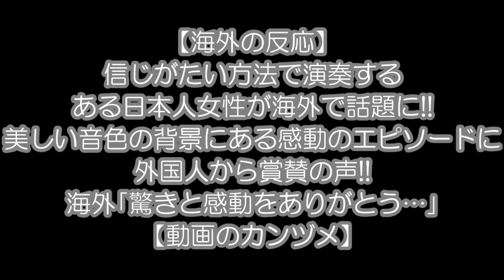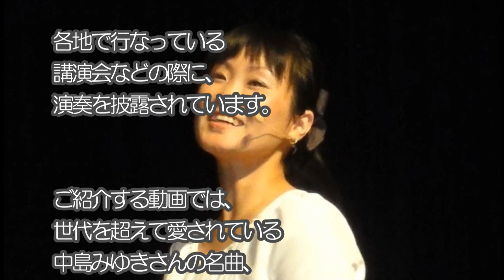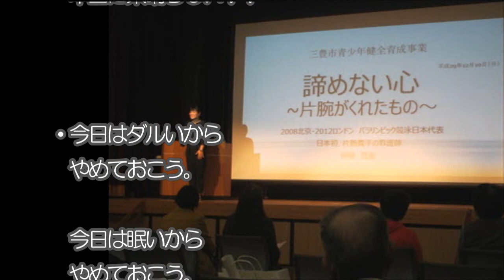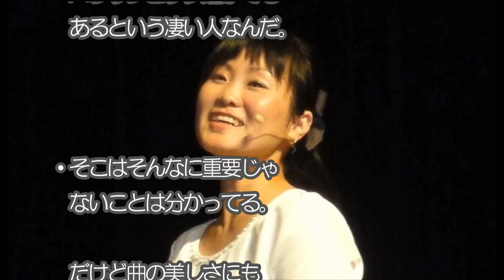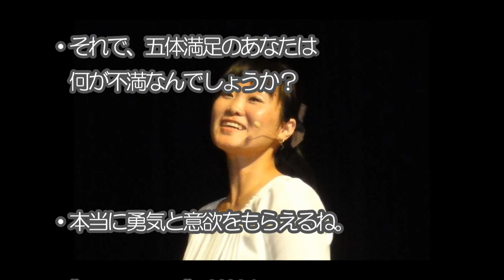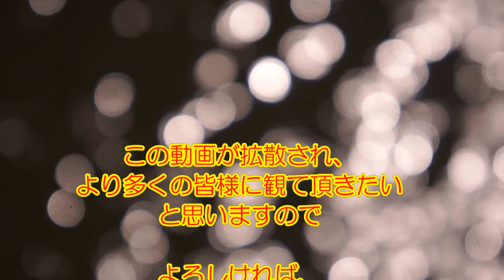【海外の反応】信じがたい方法で演奏するある日本人女性が海外で話題に!! 美しい音色の背景にある感動のエピソードに外国人から賞賛の声!! 海外｢驚きと感動をありがとう…｣【動画のカンヅメ】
「日本初の義手の看護師」として知られ、競泳種目で北京・ロンドンパラリンピックにも出場されている、
伊藤真波さんによるバイオリン演奏する姿に、海外から寄せられたコメントをまとめました。

○引用情報

○音楽引用元

○動画引用元